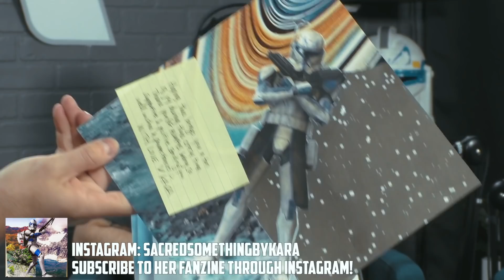Star Wars Artist Highlight! Opening Your Gifts!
Artists:
--KyleeAnnArt--